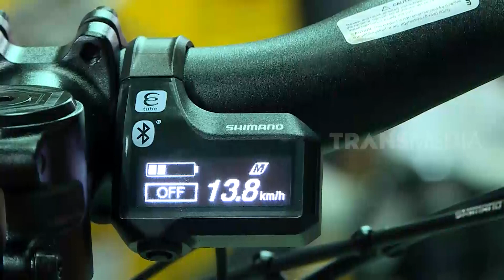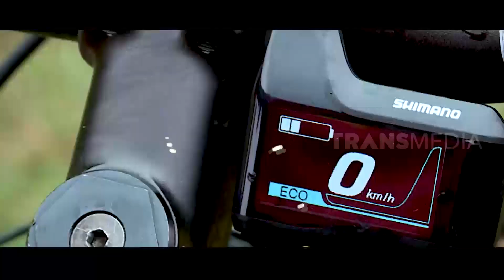Sepeda Listrik tetap Bikin sehat | RAGAM INDONESIA (05/10/22)